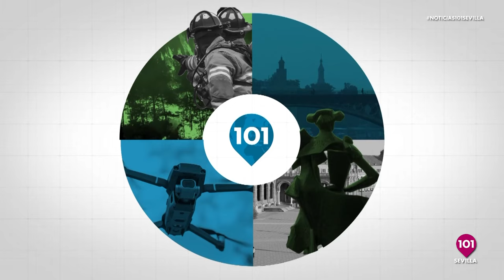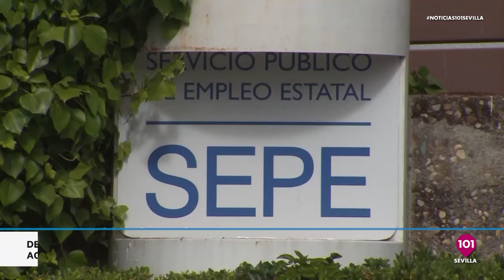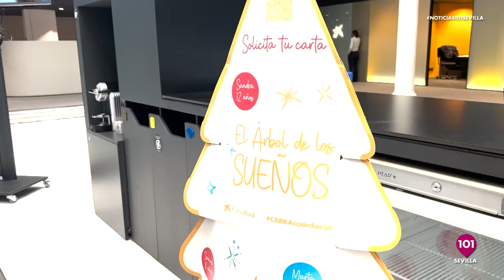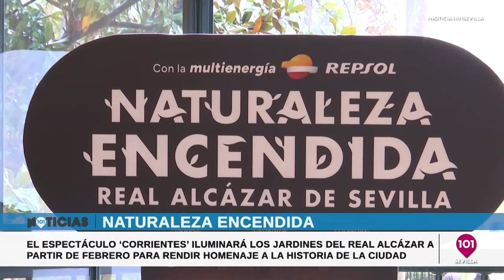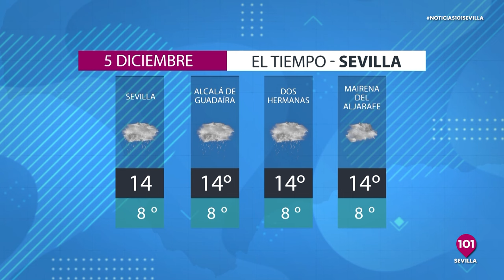Noticias Sevilla 4 de diciembre | Toda la información de la Provincia de Sevilla.